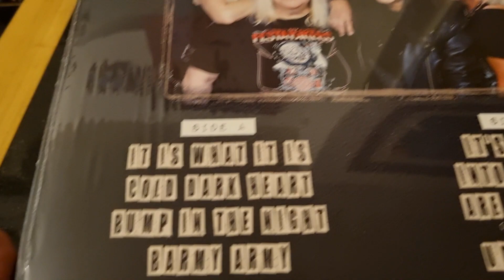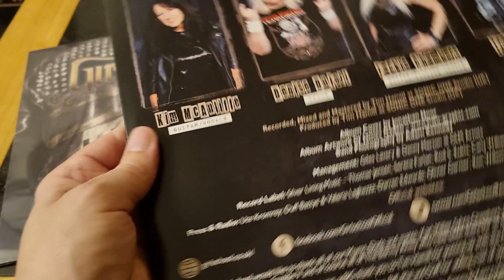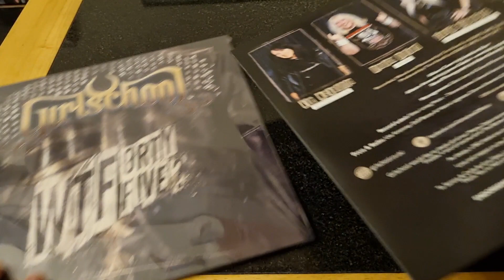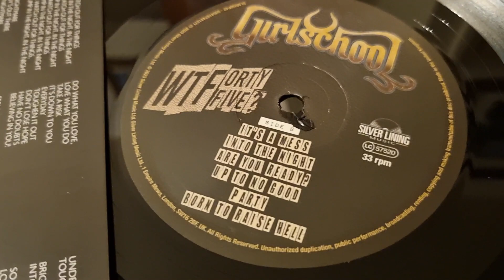GIRLSCHOOL WTF FORTY FIVE? VINYL ALBUM 2023 UNBOXING OVERVIEW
GIRLSCHOOL WTF FORTY FIVE?  VINYL ALBUM 2023
Record unboxing overview videos will go live every Sunday at 12pm
The mute button is there for a reason…